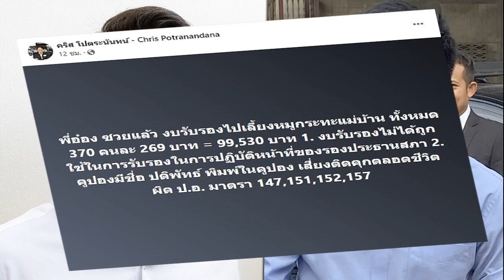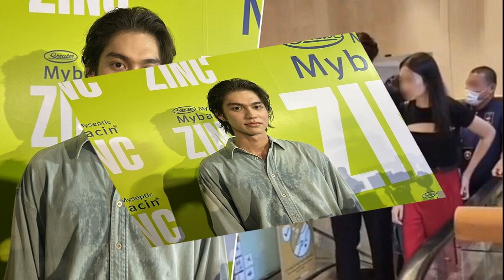ป้านาบ้านโป่ง ลั่นไปรับ ทักษิณ แน่นอน ฝากถึงส ว โปรดเห็นแก่ประเทศ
ป้านาบ้านโป่ง ที่เคยโดนการ์ดบิ๊กตู่ทำร้าย ตอนลงพื้นที่ราชบุรี ลั่นจะไปรับ ทักษิณ ถึงสนามบินแน่นอน ฝากถึงส.ว. โปรดเห็นแก่ประชาชนด้วย จะอดตายกันอยู่แล้ว

วันที่ 20 ส.ค.2566 นางวันทนา โอทอง หรือป้านาบ้านโป่ง ที่เคยโดนการ์ดนายกฯ ทำร้ายร่างกาย ขณะไปรอพบพล.อ.ประยุทธ์ จันทร์โอชา ขณะลงพื้นที่จ.ราชบุรี เมื่อวันที่ 13 มี.ค. ที่ผ่านมา เผยว่าพร้อมรอรับทักษิณ ชินวัตร กลับไทยในวันที่ 22 ส.ค.นี้แล้ว
ป้านาเผยว่า ตนมั่นใจว่าคุณทักษิณจะกลับมาแน่นอน แม้ก่อนหน้านี้จะประกาศจะกลับบ้านหลายครั้ง ตนเชื่อว่ามีเหตุผลสำคัญที่ยังไม่ได้กลับ และเคารพการตัดสินใจของท่าน
อ่านข่าว ป้านา แจ้งเอาผิด เจ้าหน้าที่ กระชาก-ปิดปาก หลังมารอพบนายกฯ ลั่นทำรุนแรงเกินเหตุ
อ่านข่าว ‘ป้านา’ บ้านโป่ง ลุยกองปราบ เอาผิดตร.ทุกข้อหา ตร.ราชบุรีแจงฝืนคำสั่ง ยันปฏิบัติเท่าเทียม
โดยตนยอมรับว่าการกลับมาครั้งนี้มีผลต่อการโหวตเลือกนายกรัฐมนตรี ที่นายเศรษฐา ทวีสินเป็นแคนดิเดตนายกฯ ของพรรคเพื่อไทย ส่วนการที่พรรคเพื่อไทยไปจับมือกับพรรคอื่นๆ ในขั้วรัฐบาลเดิมนั้น ตนไม่ได้ติดขัดอะไร ยกเว้นการร่วมกับพรรครวมไทยสร้างชาติของพล.อ.ประยุทธ์ ที่แม้จะลาออกไปแล้ว แต่เลือดเนื้อเชื้อไขก็ยังอยู่ จึงไม่สามารถก้าวข้ามความขัดแย้งไปได้

ทั้งนี้แม้เหลือแดงจะจับมือกัน แต่จะเกิดความขัดแย้งกับกลุ่มใหม่คือคนเสื้อส้มที่ชอบพรรคก้าวไกล รวมถึงกังวลว่าการไปร่วมกับพรรคเดียวกับคนเขียนรัฐธรรมนูญ 2560 จะทำให้การแก้รัฐธรรมนูญฉบับนี้ จะทำไม่ได้

ส่วนกรณีที่ส.ว.บางคน จะไม่ยกมือโหวตให้นายเศรษฐานั้น ตนอยากฝากไปถึงส.ว.ว่า ขอให้มองถึงประโยชน์ของประเทศชาติและประชาชน โดยเฉพาะกลุ่มรากหญ้าและคนชั้นกลาง ที่ปัจจุบันเรียกได้ว่าจะอดตายกันอยู่แล้ว โปรดยกมือโหวตให้การจัดตั้งรัฐบาลครั้งนี้ผ่านพ้นไปได้ เพื่อให้รัฐบาลชุดใหม่เข้ามาแก้ไขปัญหาปากท้องของประชาชนเสียที

สุดท้ายนี้ ถ้าวันที่ 22 ส.ค. คุณทักษิณกลับมาจริง ตนและคนเสื้อแดงบ้านโป่ง ก็พร้อมที่จะเดินทางไปรับถึงประตูสนามบินอย่างแน่นอน เพราะยังคงเคารพรัก และรอคอยการกลับมา เพื่อมาช่วยสร้างความเข้มแข็งให้กับพรรคเพื่อไทยและพัฒนาประเทศไทยต่อไป